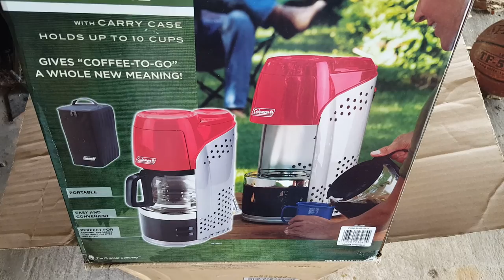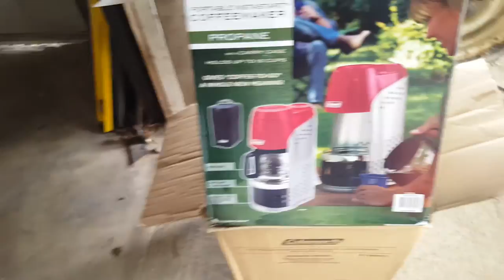Here's a video of my coffee pot made by Coleman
If you're like me you like coffee here's my Coleman coffee maker I love it when I go camping it's handy to have easy to make coffee in hope you enjoy